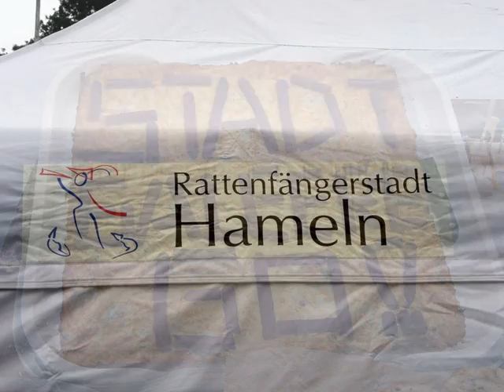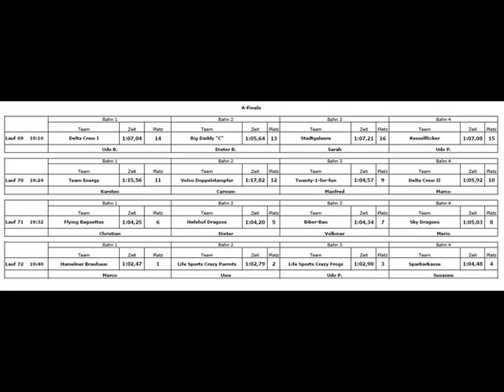radio aktiv Bericht zum Drachenbootrennen in Hameln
Beitrag des Lokalsenders radio aktiv vom 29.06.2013 mit Bildern vom Rennen (überwiegend Team Stadtgaleere). Danke an den Kanu-Klub für das Ausrichten dieser tollen Veranstaltung!!!